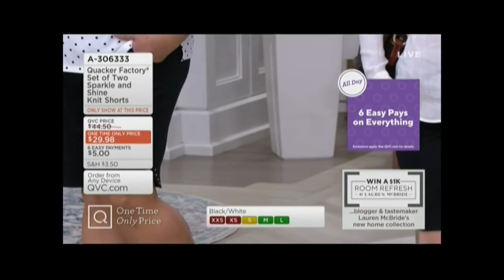QVC KHADIJA & MARY BETH ROE 3 8 20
KHADIJA & MARY BETH ROE.
PALOMINO PINES CO/YOTUBE 2020